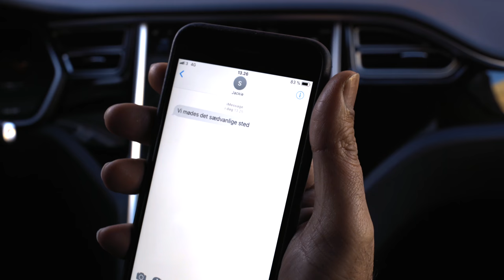The Last Deal AKHRI SAUDA SHAHID AZIZ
Danish  film